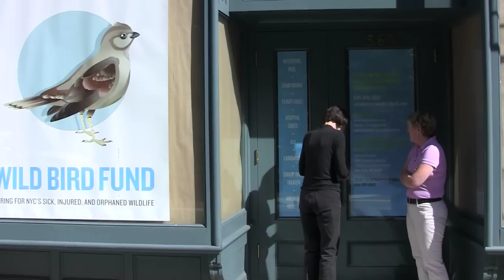Saving New York City's Wild Birds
New York City is the only major metropolis in the United States that does not have a wildlife rehabilitation center. Now, that's about to change. In December, the Wild Bird Fund will open its doors to the hurt birds of New York. Come with Audubon to discover what this incredible non-profit has already accomplished for birds.